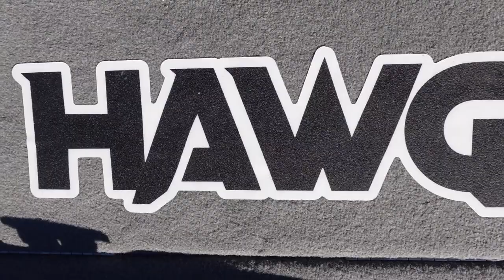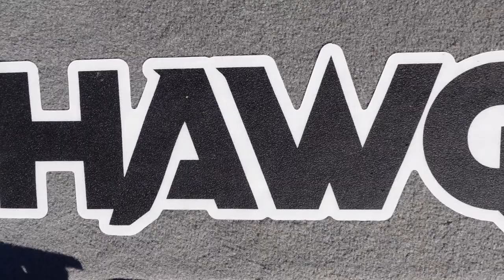Secret Weapon for Crappie Fishing HAWG FISHING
IF you are attending the Crappie Expo in Branson MO this weekend they will be located in the PTG Outdoors BOOTH #100